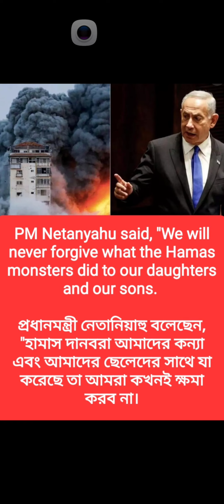we'll never forgive